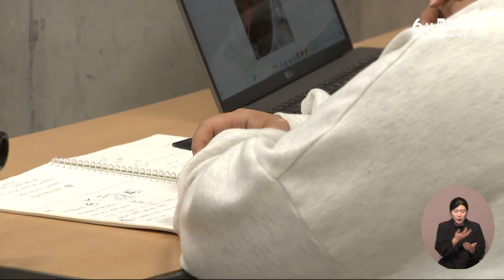2025학년도 대입 수시 지원, 지역대 40% 이상 '사실상 미달'/대전MBC